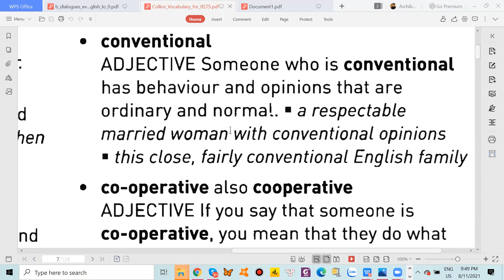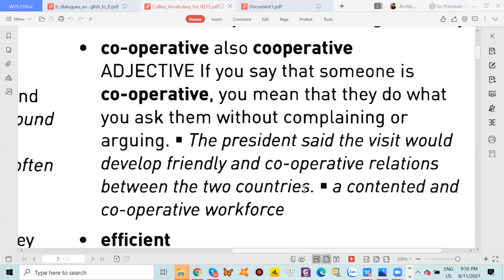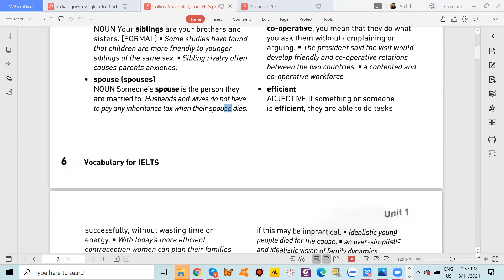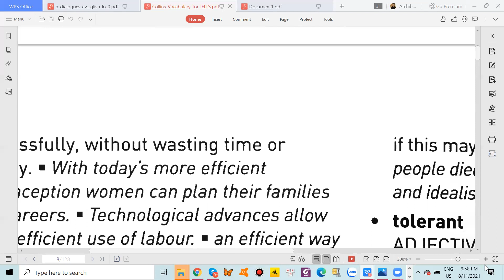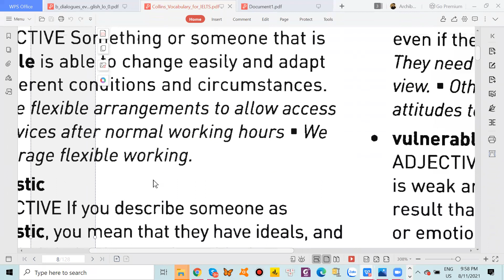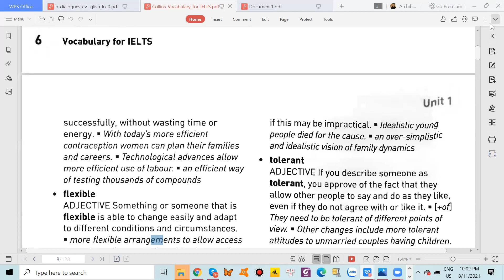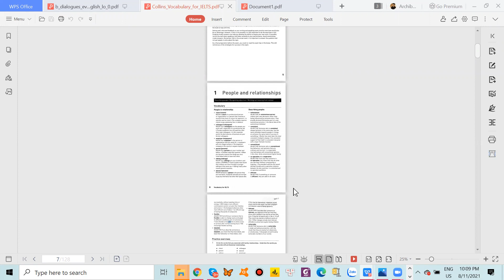ESD: Mr. Tuệ Tống & Ms. Thanh Ngân_August 11th 2021 PRONUNCIATION_SUPPORTIVE CLASS (2nd clip)